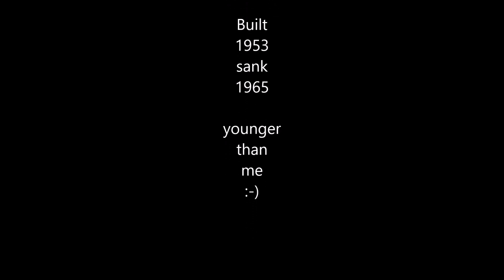KK video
Dive out of Dover this morning.  At last the wind has abated.  Bring it on.